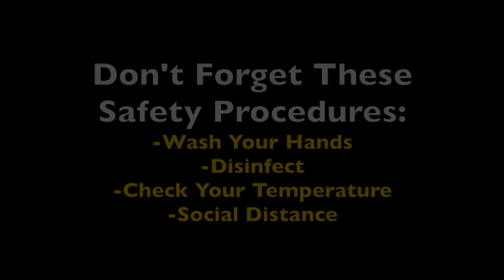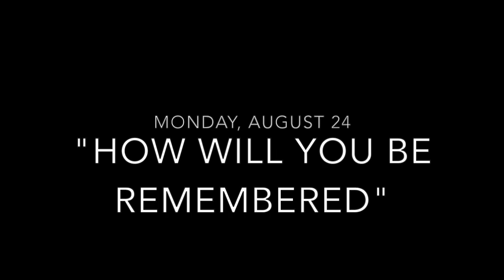Campbell High School Back to School Video 2020 2021